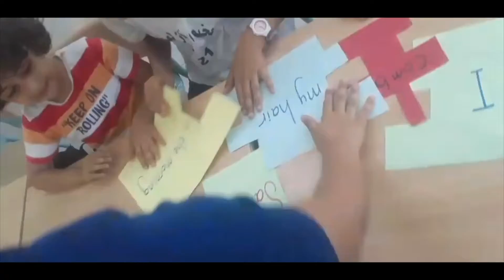15/7 مخيم الجنان الصيفي